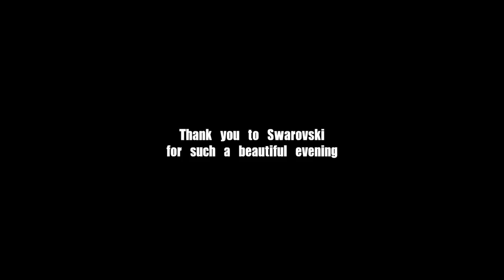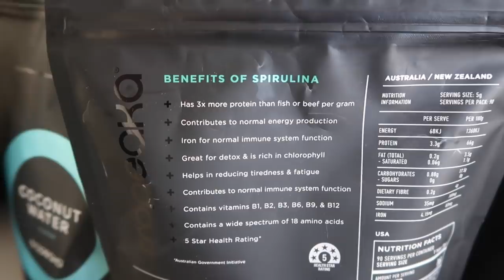WEEKLY VLOG | The Arias, Painting with Nick, Events & More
Hey guys!!

Hope you enjoyyyyyyyyyyyyyyyyyyy my new video!!

Sammy

Pink Dress- White Fox Boutique

Gold Necklace- White Fox Boutique